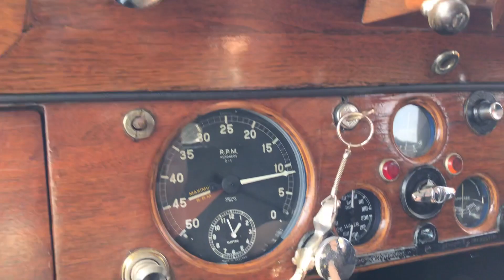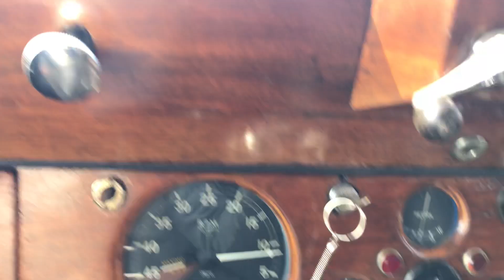Jaguar Mark IV (III)